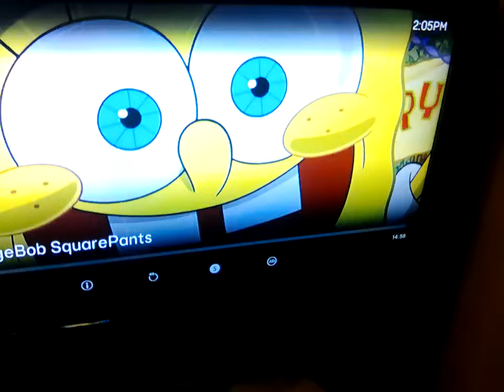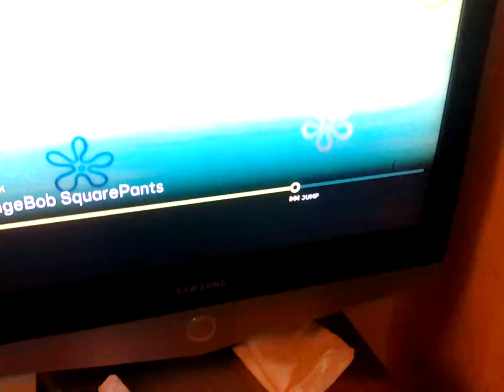13 January 2024